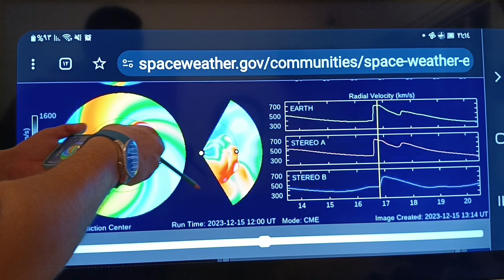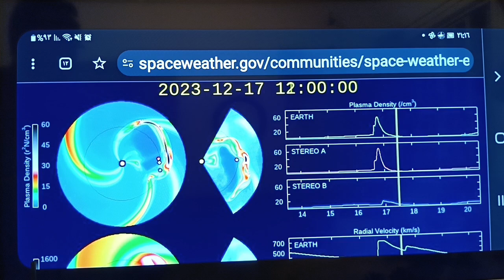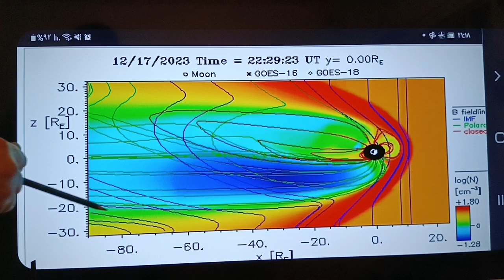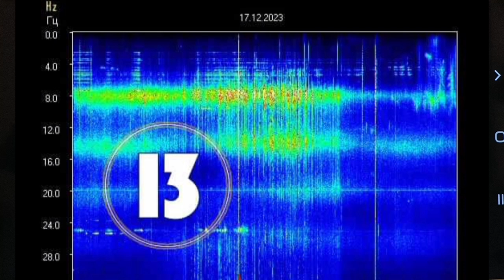شبه انهيار حقلي ....توقعات الرياح الشمسية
لا يزال الحقل المغناطيسي المتهالك تستمر تشوهاته
بشكل دائم وعلى مدار الساعة
فيما تروج بعض المواقع لرسم توقعات الرياح الشمسية وسنقوم بتصحيح المفاهيم الخاطئة حولها